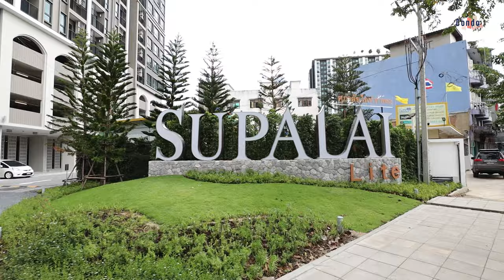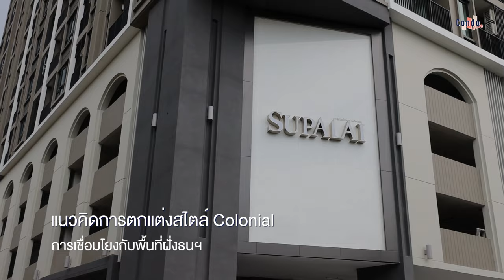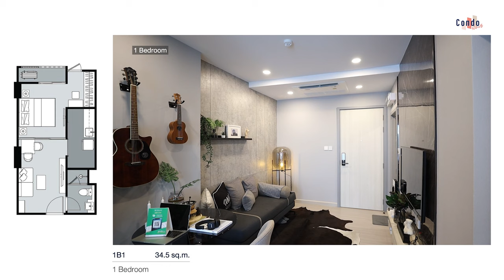คอนโดสร้างเสร็จพร้อมอยู่ Supalai Lite ท่าพระ - วงเวียนใหญ่ พาชมตึกจริง ห้องจริง เริ่ม 1.99 ล้านบาท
🏢 𝐒𝐮𝐩𝐚𝐥𝐚𝐢 𝐋𝐢𝐭𝐞 ท่าพระ - วงเวียนใหญ่ ✨

ใครรอโปรฯ คอนโด เตรียมตัวเลย! ลงทะเบียนไว้ก่อน รับโปรโมชันทันที
⏩ 15 - 16 ต.ค. นี้ พบกับ Happiness X3 ที่ ศุภาลัย ไลท์ ท่าพระ - วงเวียนใหญ่

คอนโดสวยโดดเด่นในสไตล์ 𝐌𝐨𝐝𝐞𝐫𝐧 𝐂𝐨𝐥𝐨𝐧𝐢𝐚𝐥 🎊  ใกล้ 𝐌𝐑𝐓 ท่าพระ 🚈 เริ่มต้นเพียง 1.99 ล้านบาท ✨

จองในงานรับฟรี X3 🆓
✅ฟรี  บัตรกำนัล Central Gift Card มูลค่า 40,000 บาท
✅ฟรี ส่วนลดสูงสุด 100,000 บาท*
✅ ฟรี ค่าใช้จ่ายวันโอน*
🔈โอกาสพิเศษแบบนี้...ห้ามพลาด ‼️

ลงทะเบียนพร้อมรับโปรโมชัน
หรือ 📞 โทร 1720

คอนโดสไตล์ 𝐌𝐨𝐝𝐞𝐫𝐧 𝐂𝐨𝐥𝐨𝐧𝐢𝐚𝐥 ในย่านเมืองเก่า
คลาสสิก เหนือกาลเวลา ใกล้รถไฟฟ้า 𝐌𝐑𝐓
กว่าจะคิดเวิร์ดดิ้งเปิดโพสต์ได้ นั่งนึกอยู่หลายนาที เพราะจุดเด่นของตัวโครงการมีความ Contrast อย่างลงตัว ซึ่งพีทขอบอกเลยว่า Concept Modern Colonial ที่ทาง Supalai Society เลือกจับมาเป็นธีมหลักในโครงการ 𝐒𝐮𝐩𝐚𝐥𝐚𝐢 𝐋𝐢𝐭𝐞 ท่าพระ - วงเวียนใหญ่ ✨แตะไปได้ถึงความเป็น Colonial มาก ๆ
เราจะเห็นเส้นสายของความคลาสสิก แฝงตัวปะปนอยู่ในทุก ๆ มิติของโครงการ ตั้งแต่ Facade เน้นเส้นโค้ง สีคลาสสิก ตลอดจนการตกแต่งด้านใน ทั้งตัวเฟอร์นิเจอร์ต่าง ๆ ไปจนถึงกระเบื้องและวัสดุปิดผนังที่เลือกใช้ คลาสสิกสมเป็นคอนโดในทำเลบางกอกใหญ่จริง ๆ
❤️ และอีกเรื่องหนึ่งที่พีทมองว่า ทางศุภาลัยใส่ใจมาก ๆ เลยคือการวางตำแหน่งของตัวอาคาร ให้มีการบิดเพื่อหลบจากการบดบังทัศนียภาพของคอนโดข้างเคียง ฉะนั้น ลูกบ้านของโครงการ 𝐒𝐮𝐩𝐚𝐥𝐚𝐢 𝐋𝐢𝐭𝐞 ท่าพระ - วงเวียนใหญ่ ✨ ไม่ว่าจะเป็นตำแหน่งไหน ก็สามารถรับวิวเมืองเปิดโล่งได้เช่นเดียวกัน
ยูนิตพักอาศัย ห้องใหญ่ตามสไตล์ศุภาลัย ใครอยากได้ Space กว้าง ๆ แปลนห้องเป็นมิตรกับทุกเพศทุกวัย รับรองไม่ผิดหวัง มีให้เลือกหลายไซซ์ โดยในคลิปนี้ พีทนำเสนอห้องตัวอย่างแบบ 1 Bedroom และ 1 Bedroom Plus มาให้ชมกันครับ โดยจะเป็นห้องที่ระเบียงกว้าง ห้อง Plus ก็ใหญ่ถึงขั้นทำเป็นห้องนอนอีกห้องหนึ่งได้ รวมถึงสามารถทำ Walk-In Closet ในห้องนอนได้ด้วยครับ
ใครที่สนใจโครงการ ตอนนี้สามารถเข้าไปชมตึกจริง ห้องจริง ส่วนกลางจริง วิวจริง ได้ที่ตัวโครงการเลยครับ ตอนนี้สร้างเสร็จพร้อมให้เข้าอยู่เรียบร้อย
📍 ตำแหน่งที่่ตั้งโครงการ